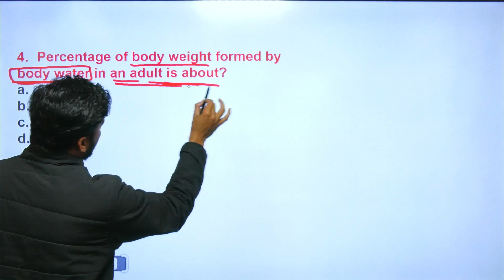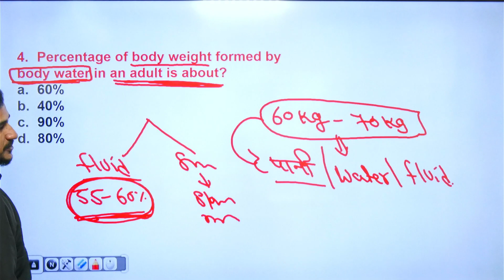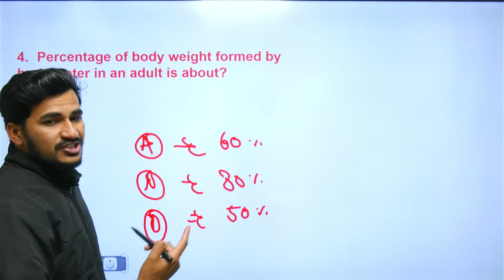Question Of The Day | NORCET | ESIC, DSSSB | RPSC | CHO | Nursing By Vikas Sir | Wisdom Nursing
Nursing Exam | NORCET(AIIMS) | UPPSC | NIMHANS | Vikas Sir

Nursing Officer और  Staff Nurse बनने के सपने को साकार करने के लिए  Vikas Sir द्वारा  Nursing exam के सभी  Subjects की  Common Class ली जा रही है। यह  Class आपके आगामी  Competitive Nursing Exam की तैयारी को और मजबूती प्रदान करने वाली होगी अत: यह वीडियो अंत तक जरूर देखें।

 👨🏻‍🎓 Student Support:-